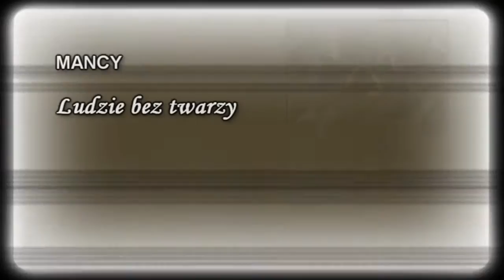Instrumentalna Muzyka Elektroniczna/ Electronic Instrumental Music - Mix #1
"Ludzie bez twarzy" / "People without a face"
(Date of publication on Jamendo: 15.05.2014)
"Prze...Rażenie" / Dread...Shock"
(Date of publication on Jamendo: 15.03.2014)
"Rozbicie emocjonalne" / "Emotional breakdown"
(Date of publication on Jamendo: 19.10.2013)
"W poszukiwaniu odpowiedzi" / "In search of answers"
(Date of publication on Jamendo: 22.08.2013)

Autor: MANCY
Całą moją twórczość instrumentalną można znaleźć
na stronach:
Author: MANCY
All my instrumental works can be found on the pages: